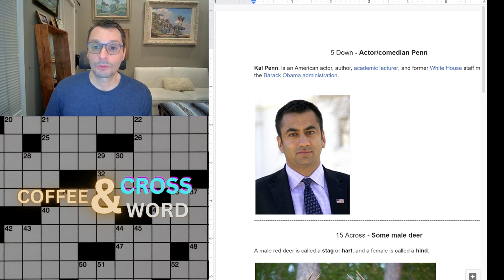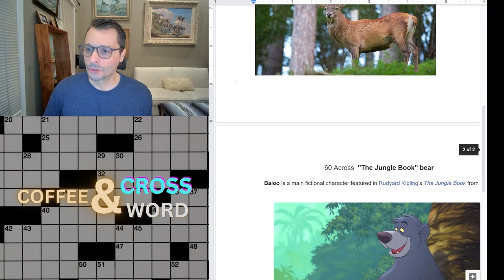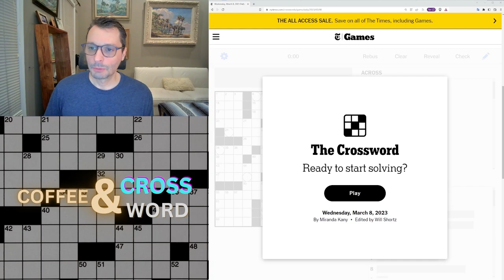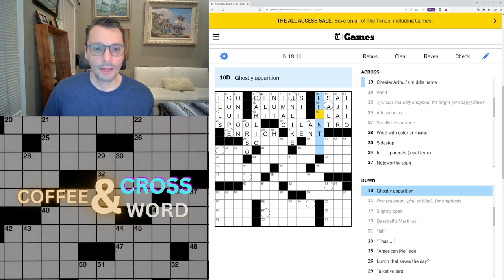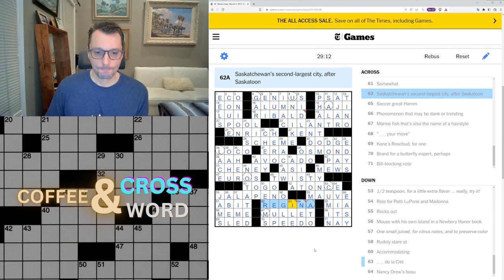Medium difficulty New York Times crossword puzzle. FUN THEME!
In this video I go through my thought process and train of thought as a solve a New York times crossword puzzle.  Enjoy!